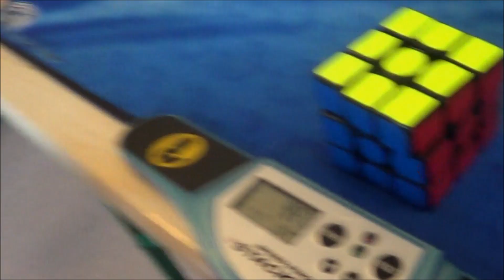9.97 Rubik's Cube - Official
After 3 years I finally got another official sub10 ^^